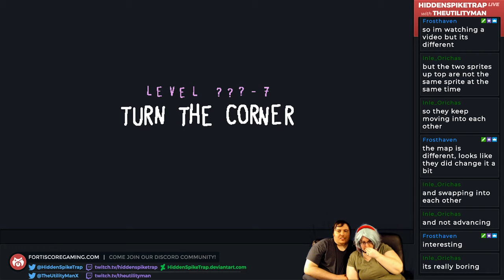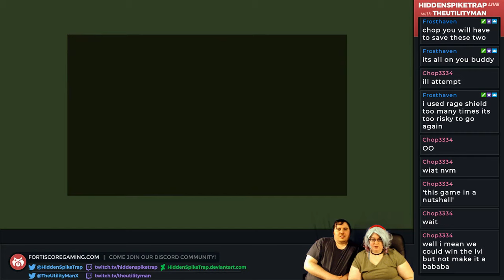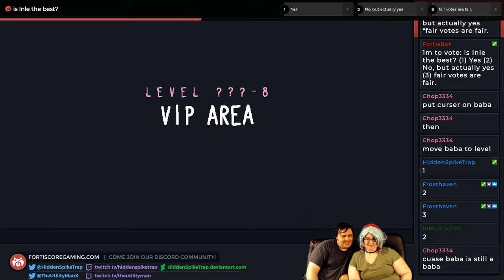We Has Confuse - Baba is You Part 50